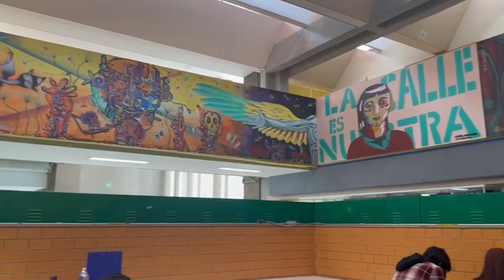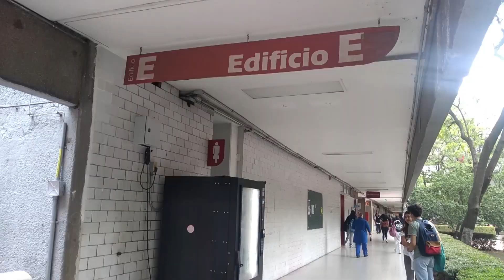Uamedios programa televisivo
PROYECTO MEDIOS AUDIOVISUALES
Guíon: Sheila Itzel Uribe Puebla
Conductores: Sánchez Cabrera Diego Yahir,  Piña Moreno Kendra, Pardo Bosch Aranza Anahí y Rodríguez Pérez Sofía.
Camarógrafos: Solis Valtierra Paulina, Pérez Garcilazo Elizabeth Wendolee y Rodríguez Aguilar Karla Denisse
Posproducción: Sánchez Mojica Marco Antonio y Rodríguez Ponce de león Marina
Productora: Rodríguez Ponce de león Marina
Coproducora: Virueña Vázquez Paula